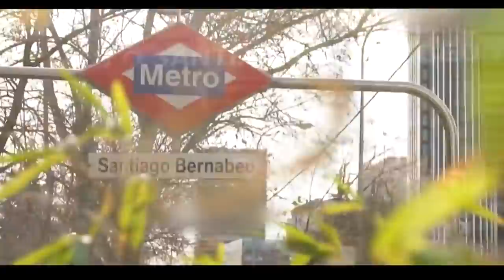БАРСЕЛОНАНИНГ СУНГИ КАРОРИ ГРИЗМАН УРНИНИ СИЛВА ЭГАЛЛАЙДИ